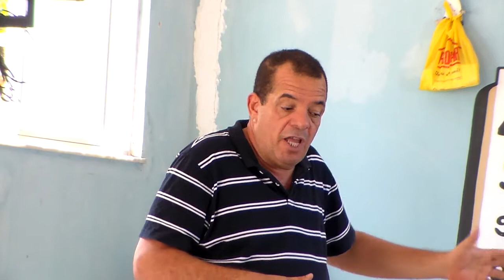drogas e saúde emocional 2 - 3ª parte( final ) QG da Paz